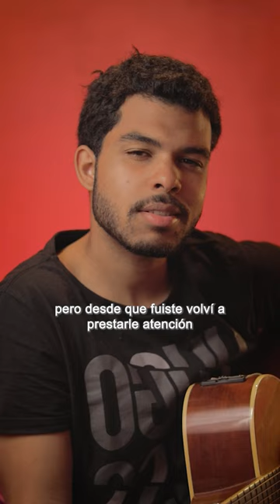Camilo 5:24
ay mi 💔